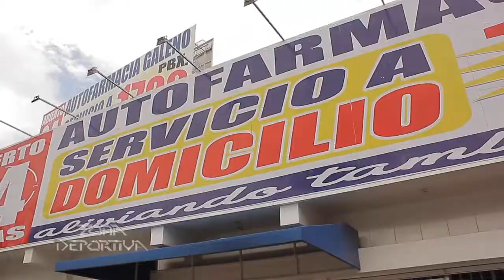02 PROG551 {LOTERIA DEL NIÑO} GANADOR DE Q25,000 ABIMAEL HERNANDEZ CON UN TIRITO DE LA SUERTE